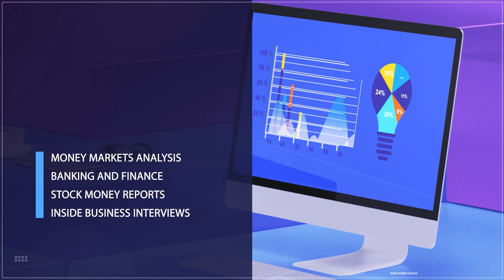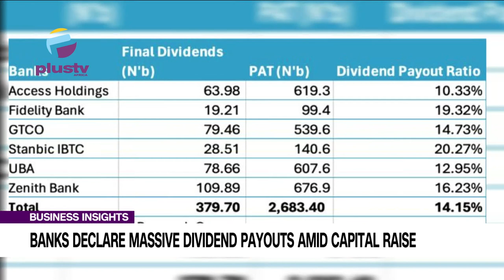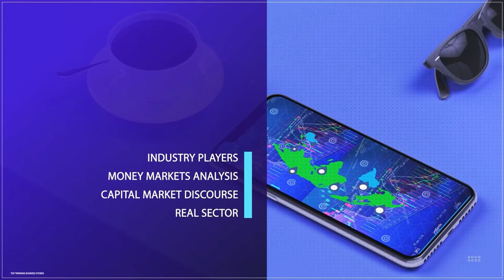Banks Declare Massive DIvidend Payout Admist Capital Raise